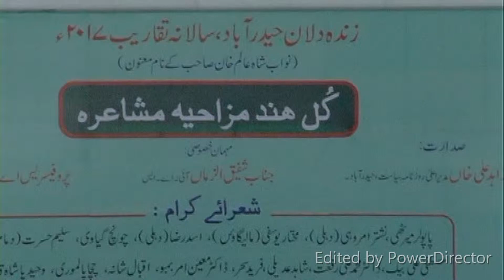Zinda Dilan Mizahiya Mushaera 2018 - Saleem Hasrat, Dammam